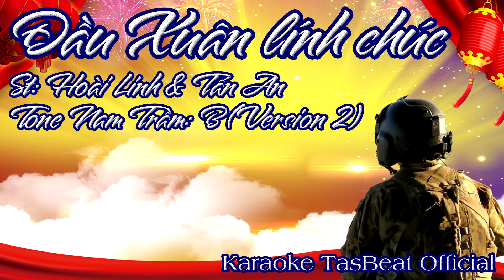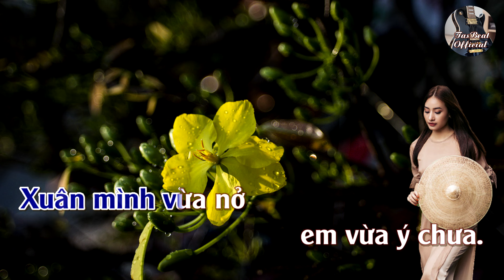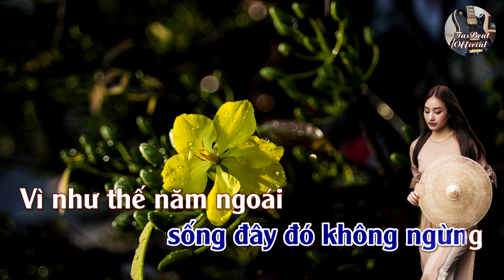Karaoke Đầu Xuân Lính Chúc (Version 2) Tone Nam Trầm | TAS BEAT